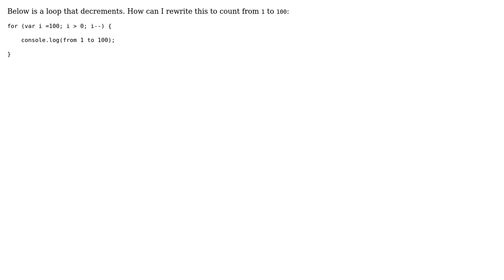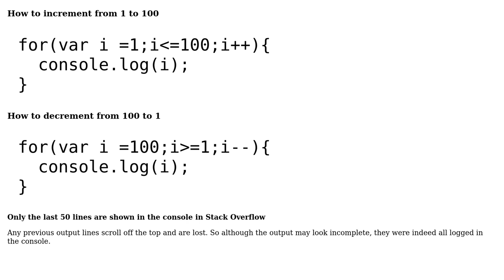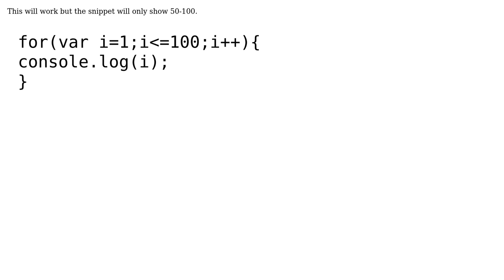JS loop - how can i decrement from 1 to 100 (3 Solutions!!)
JS loop - how can i decrement from 1 to 100

With thanks & praise to God, and with thanks to the many people who have made this project possible! | Content (except music & images) licensed under CC BY-SA | Music | Images & others | With thanks to user Scath user Nina Scholz user Lukasz Bulawski user Eureka and the Stack Exchange Network Trademarks are property of their respective owners. You are responsible for your own actions.